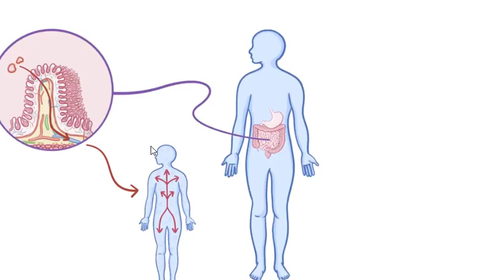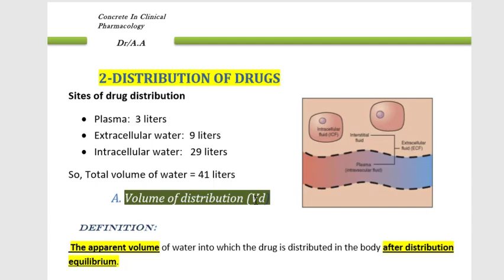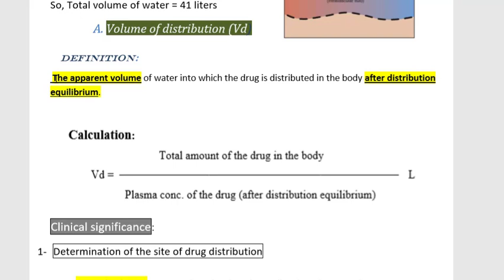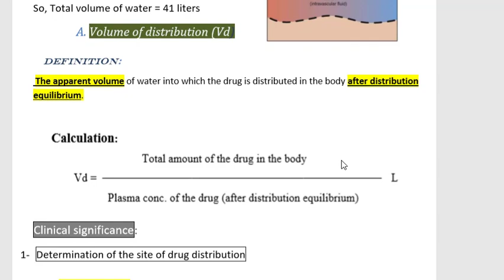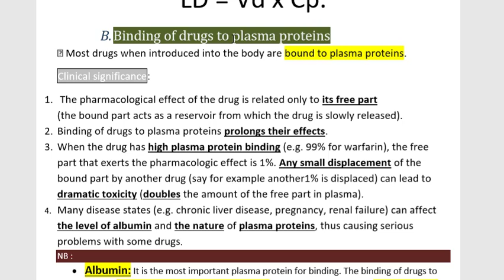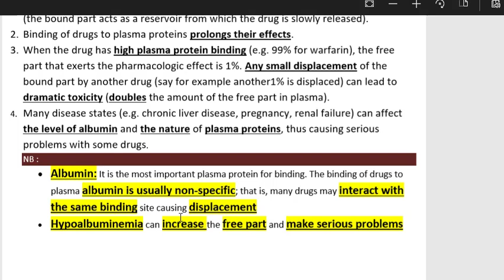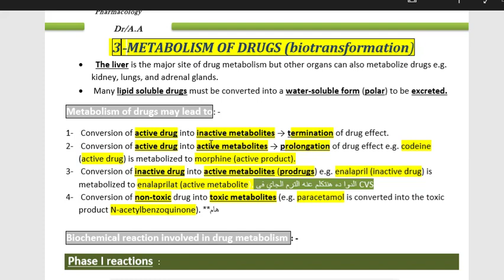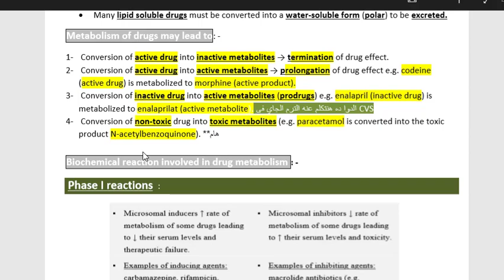Lecture 2 clinical Pharmacology first year 1st part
Pharmacokinetics
Drug Distribution & metabolism 1